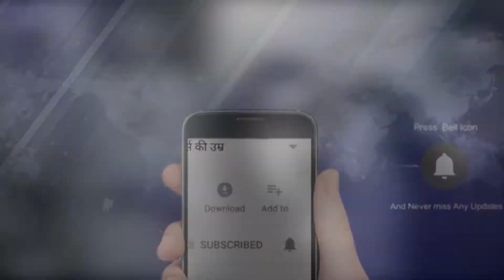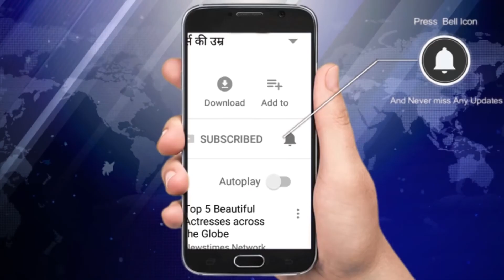Bollywood Secret Marriages: श्रीदेवी | NewstimesWebtv | Newstimes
बॉलीवुड की खूबसूरत और चुलबुली अदाकारा श्रीदेवी ने बॉलीवुड में अपने 51 साल के करियर में शोहरत की बुलंदियों को हासिल किया था, लेकिन एक समय ऐसा भी आया था जब उनकी पर्सनल लाइफ में काफी जद्दोजहद चल रही थी।